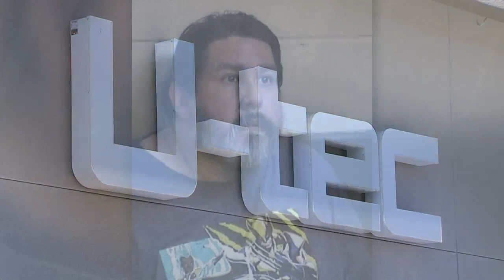Tech repair shop helps arrest customer possessing child pornography in Fresno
A Fresno tech repair shop helps detectives make an arrest after it found a customer in possession of child pornography.